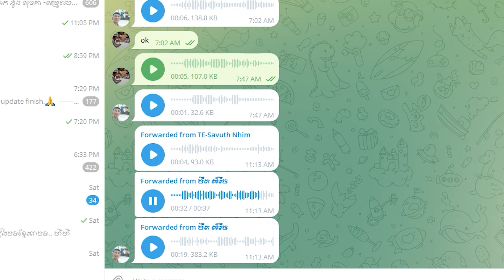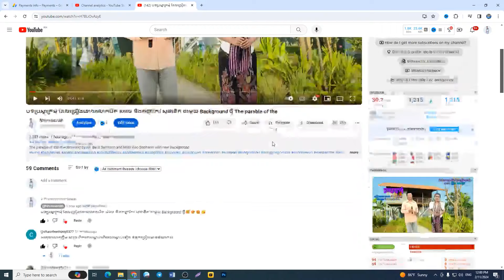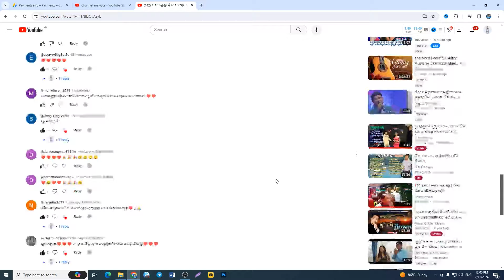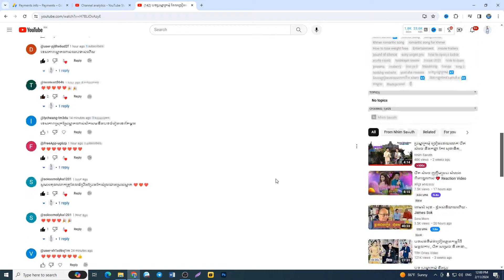ស្តាប់សម្លេងគាំទ្រពីលោកបឺត សំរេច ក្រោយបទប្រស្នាក្រមុំប្តូរ Background ថ្មី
Listen to the voice of support from Mr. Bert Samrech after the song "Kramoum"